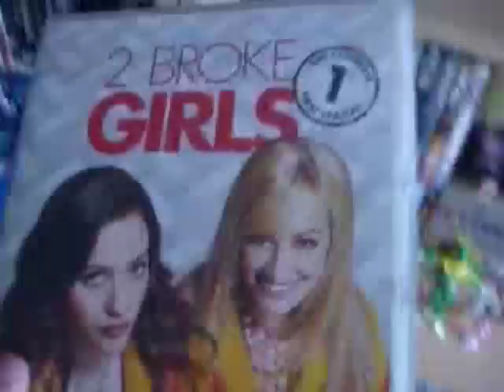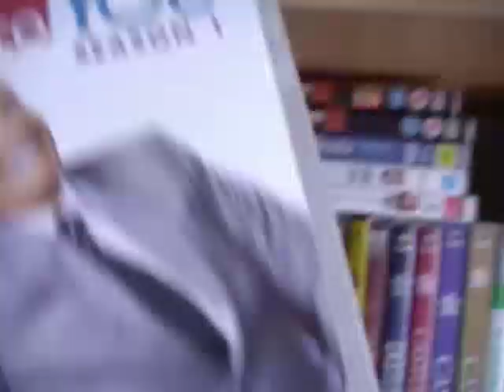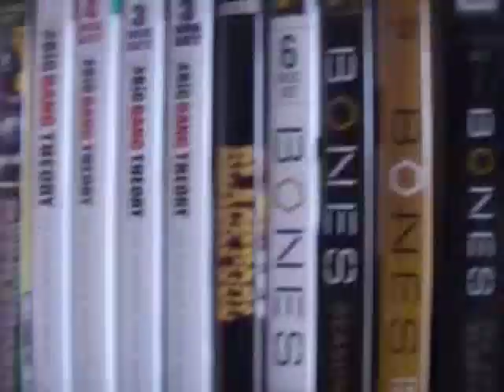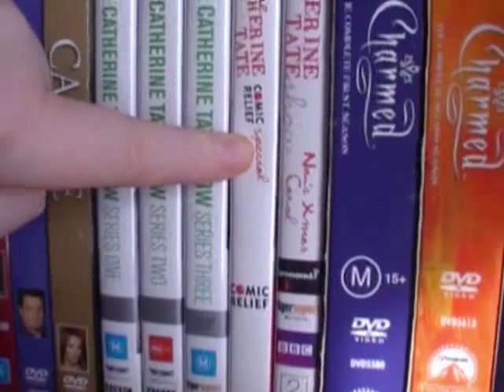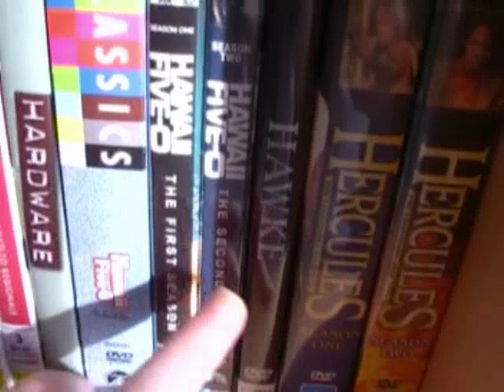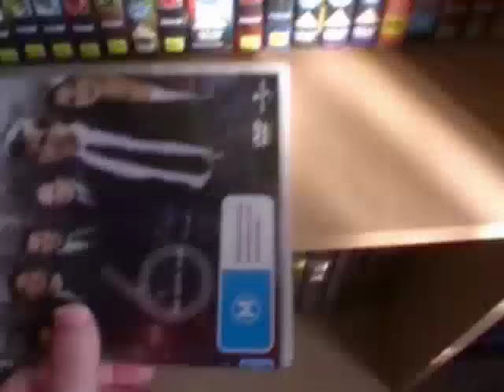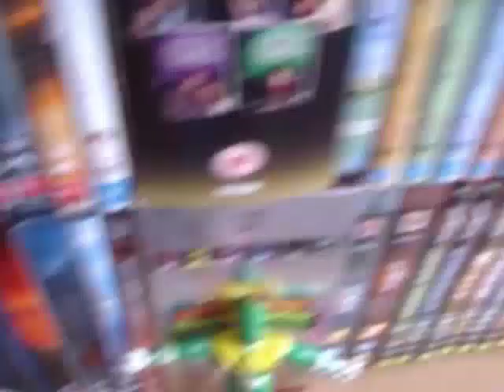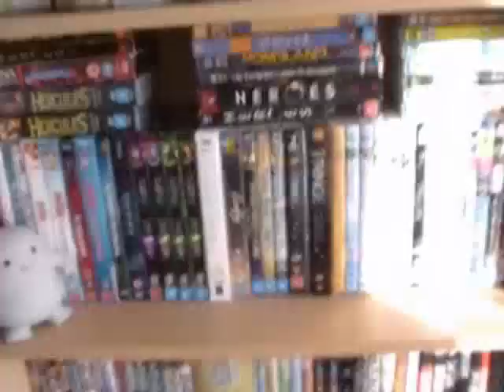My 2013 DVD/Blu-Ray Collection Overview - Part 1: TV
In which I show my TV DVD Collection as of 16 January 2013.